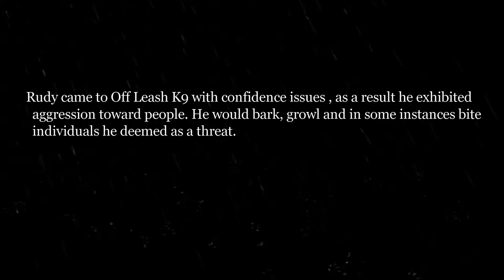Rudy The Poodle Goes from being Scared of The World To Confident Rockstar!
Rudy was under confident, skittish and overall did not trust new people. He would cower bark and shake when he came in contact with new people. As a result, going out in public or having people over was a stressful thing for his owner, especially when kids were over. Over